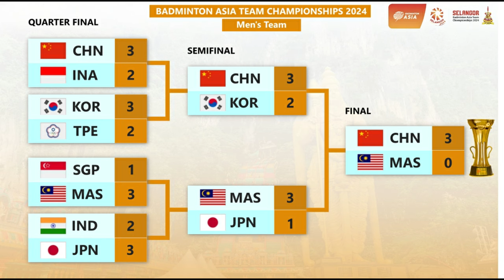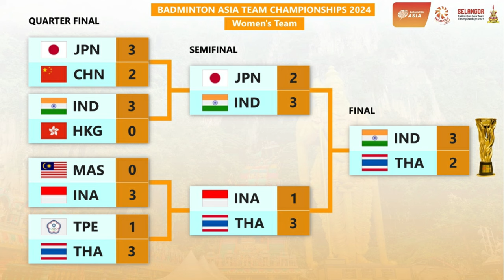China & India Juara Badminton Asia Team Championships 2024. Hasil BATC 2024 Hari Ini